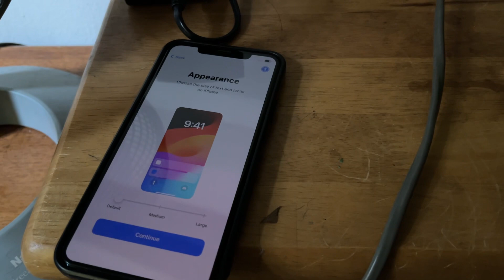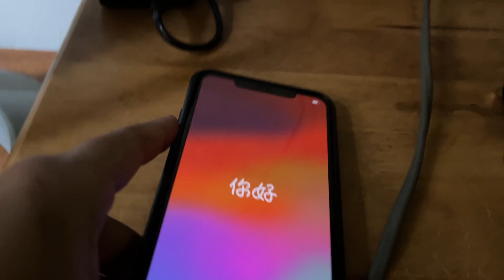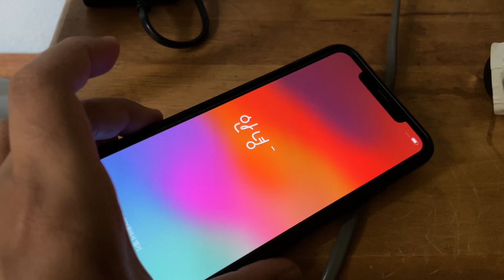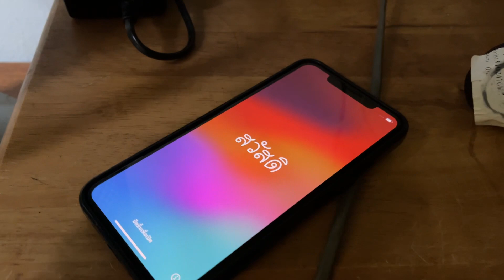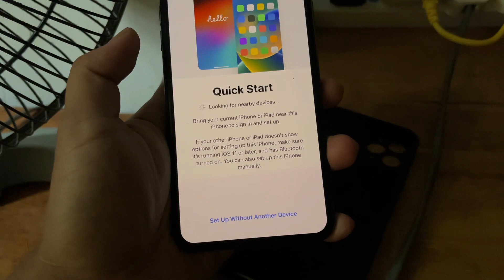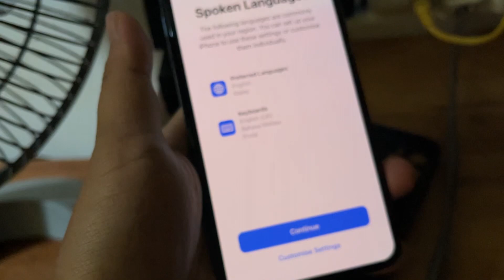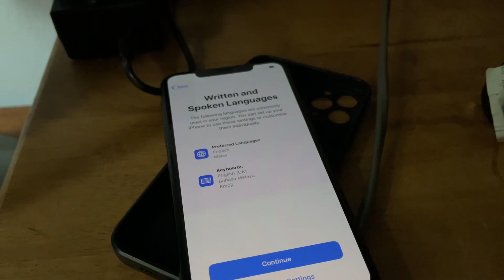11 Pro Max - 4 Years Later !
What a day . My wife XS is broken and I decided to give her my 11 Pro Max .

What a journey . This phone perform since day 1 . Never stutter or anything . Battery consumption still great even at 73% battery health . I can get almost 12 hour per day .

Good bye 11 Pro Max,I will miss you so much .